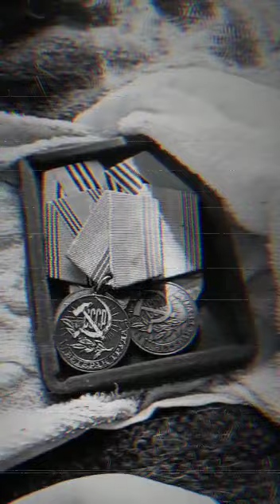Стихотворение Н.Болтачевой "Спасибо вам, труженик тыла!". Читает Бороздина Валерия